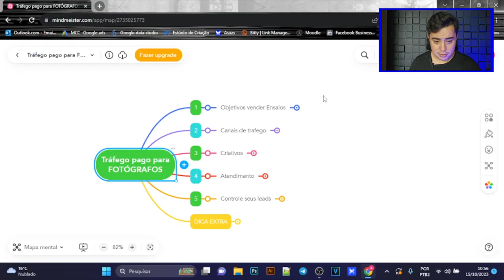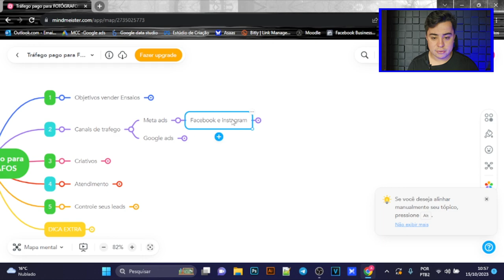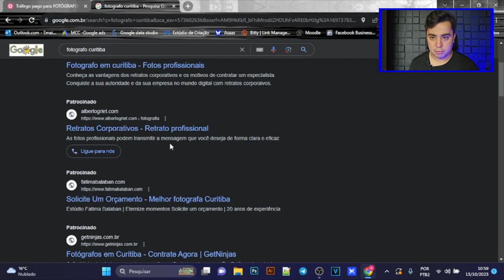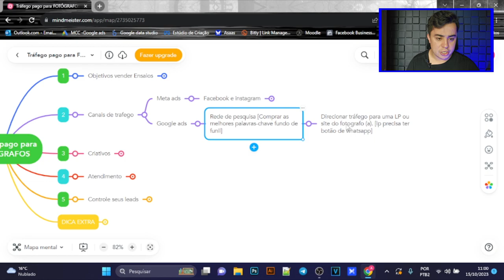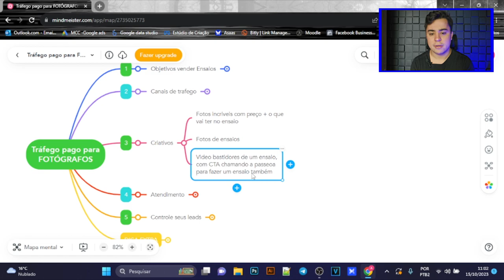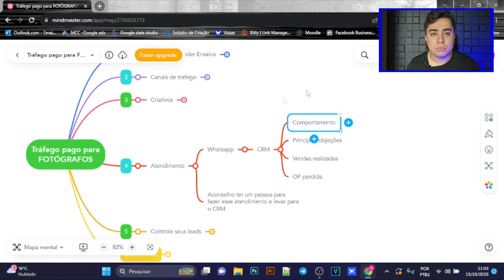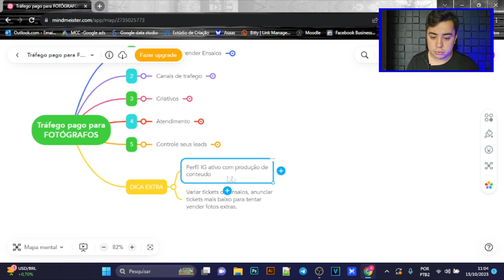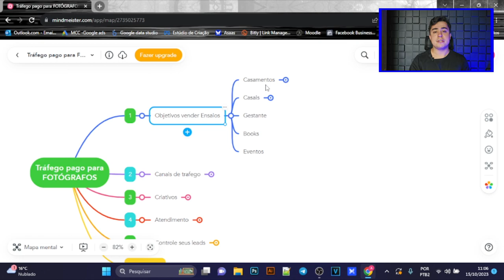Como fazer TRÁFEGO PAGO para FOTÓGRAFOS - Sua Agenda LOTADA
➜ Equipamentos usados no vídeo:

💡Ring Ligth
🎤 Microfone custo benefício

📸 Quer encher a sua agenda e conquistar mais clientes? Chegou ao lugar certo! Neste vídeo, vou te mostrar os segredos do TRÁFEGO PARA FOTÓGRAFOS e mostrarei como transformar seu estúdio de fotos em um verdadeiro sucesso com estratégias de MARKETING PARA ESTÚDIO DE FOTOS.

Como um profissional de marketing eu sei o quão desafiador pode ser para fotógrafos e estúdios de fotografia destacarem-se em um mercado cada vez mais competitivo. É por isso que trouxe as táticas mais eficazes de TRÁFEGO PARA ESTÚDIO DE FOTOS e ANÚNCIOS PARA FOTÓGRAFOS que levarão seu negócio ao próximo nível.

💼 No mundo digital, o MARKETING DIGITAL PARA FOTÓGRAFOS é essencial, e vou abordar como usar estratégias de TRÁFEGO PARA FOTOGRAFOS para impulsionar sua presença online. Desde o uso inteligente de FACEBOOK ADS PARA FOTÓGRAFOS até o domínio do INSTAGRAM PARA FOTÓGRAFOS, você aprenderá a atrair uma audiência qualificada que valoriza seu talento.

🚀 Com dicas práticas e exemplos reais, vou te revelar como otimizar o TRÁFEGO PARA FOTOGRAFIA e aproveitar o TRÁFEGO PAGO PARA FOTÓGRAFOS. Não deixe suas fotos no escuro, ilumine seu caminho para o sucesso com este guia completo sobre TRÁFEGO PARA FOTOGRAFOS.

📊 Prepare-se para alcançar novos patamares e encher sua agenda de compromissos. Aperte o play e comece a dominar o TRÁFEGO PAGO PARA FOTÓGRAFOS agora!

André Tiago 😉